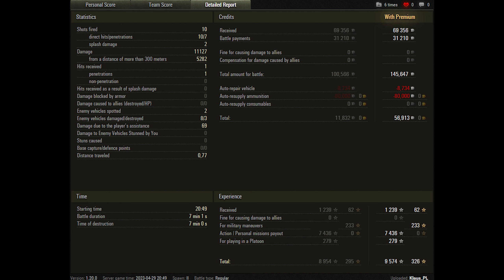World of Tanks FV4005 Stage II - 3 Kills 11,1K Damage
rld of Tanks FV4005 Stage II - 3 Kills 11,1K Damage

Zekin60fps
Wot replays

10.52